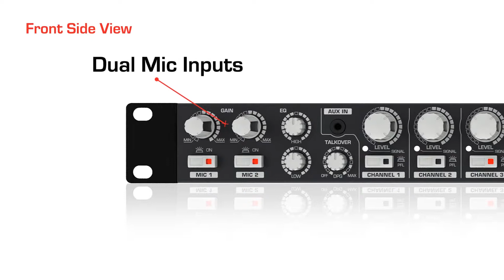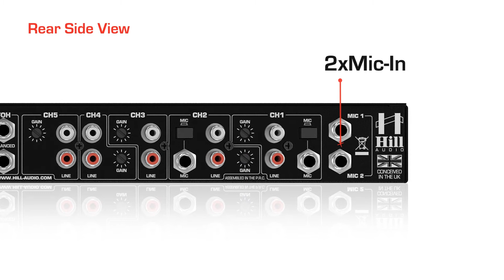Hill Audio ZPR-2620v2 Zone Mixer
The ZPR-2620V2 2-Zone mixer is the only 1U installation mixer featuring Hill Audio’s unique CascadeZone © system, which allows the 2nd output to act either just as a second master or as a second zone, with each output sporting comprehensive rear-panel configuration controls. 2 microphone inputs are complemented by 6 stereo inputs, out of which two can be switched to microphone sensitivity – which makes the ZPR-2620V2 a unique blend between microphone mixer and stereo line mixer. Another Hill Audio innovation is the FOH input, providing a solution to venues with occasional live music events – allowing to feed the FOH system with an external balanced stereo input signal. Comprehensive rear-panel connection and configuration features make the ZPR-2620V2 is the default choice for a hospitality venues’ background music control.